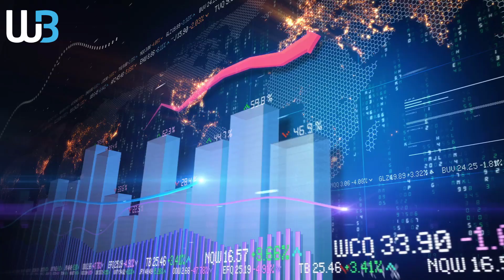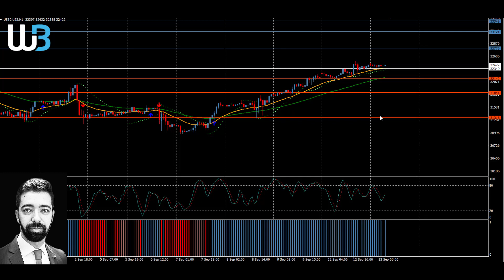Technical Analysis - DOWJONES (13.09.2022)